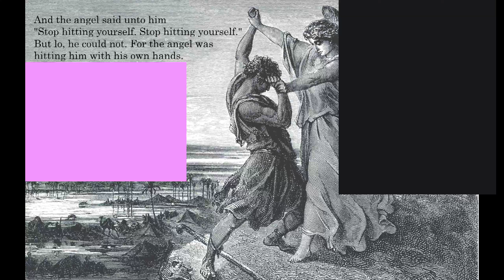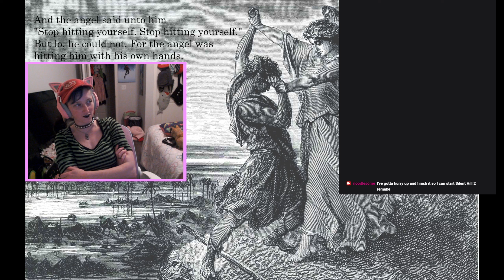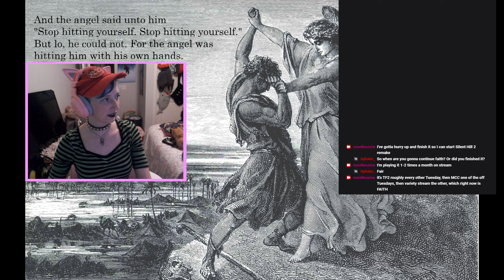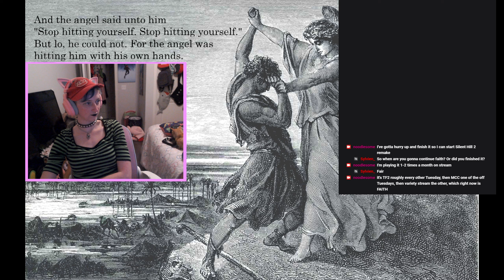Don't worry, the man was already dead. (TF2sday)